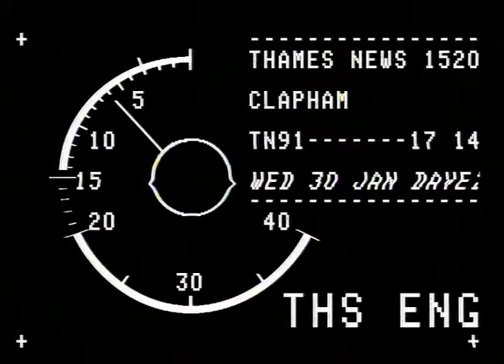TN-91-017-014.m4v | Thames News Archive Footage